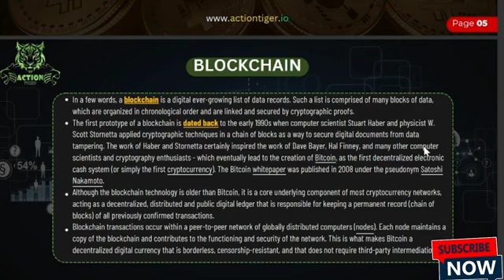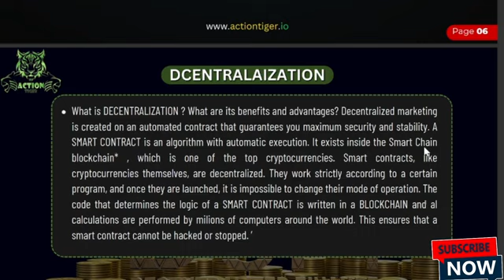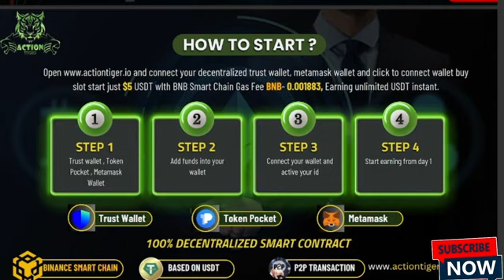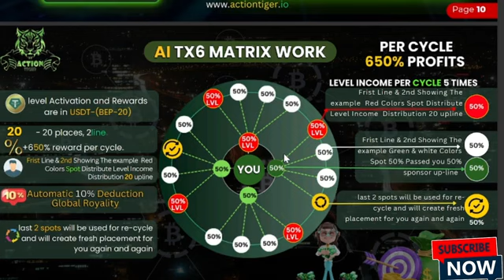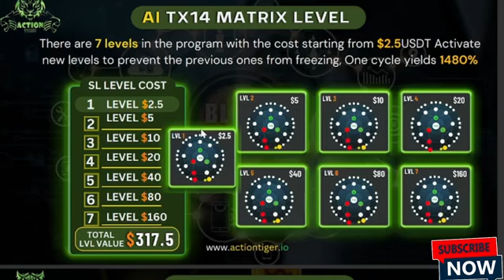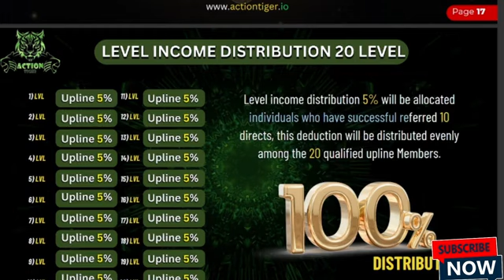Action Tiger io Bangla marketing plan ইতিহাসের সেরা মার্কেটিং প্ল্যান Actiontiger io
Good News 😀😀😀😀😀😀
New Project Coming soon

🆕Action Plan Soon 🔥🔥

✨Action Tiger Matrix Ai Ecco System ✨

💫💫About Project💫💫
✅ 100% Unique New Ai Matrix
✅ 100% Decentralised
✅ 100% Blockchain Deployed
✅ 100% Smart Contract Verified
✅ 100% Distribution Instant
✅ 100% P2P Transection
✅ 100% Risk Free
✅ Project Live 200+ Country
✅ World No.1 Advantage Ai Bnb Smart Contract

🔥Action Tiger  Matrix  Start Only 💸 5 USDT + Bnb gas fee ,

✨ Action Tiger Type Of Income ✨
✅ Tiger Ai TX6 Matrix cycle 650✨
✅ Tiger Ai TX14 Matrix Cycle 1480✨
✅ Upline Income
✅ Downline Income
✅ Direct Income
✅ Cross Line Team Income
✅ Non Working Income
✅ Global Spillovers Income
✅ Super Upline Income
✅ Slot Unlimited Cycle Income
✅ Global Royalty Income Daily Salary
✅ Leadership Rank & Reward Income
✅ Upto 20 Level Depth Spillovers Level Income
✅ 8th  Level Leadership Rank Rewards Income

meta force full business plan
meta-force.space real or fake
matrix plan kya hai
q network marketing hindi
metaverse investment opportunities
meta force business plan